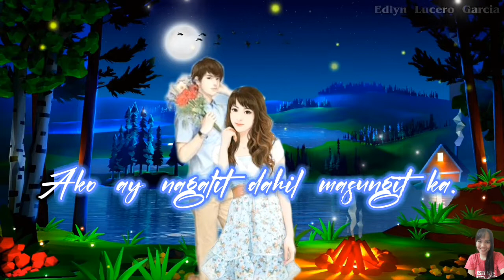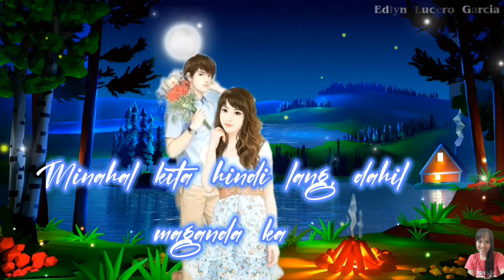Minahal Kita ♥️ By. Michael Lagyo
Minahal Kita
By. Michael Lagyo